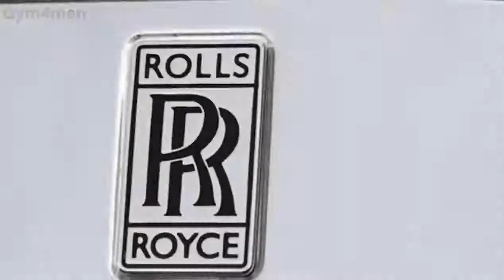Top 10 Football Players Super Cars ★ 2019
Footballers Top 10 Most Expensive & Luxurious Cars Of 2019